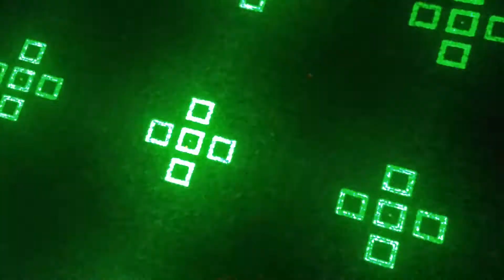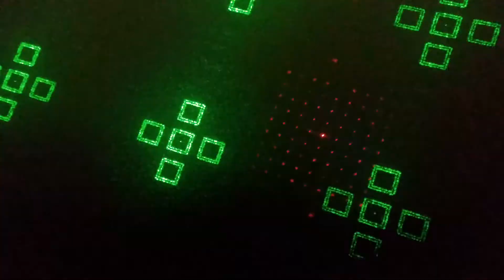Led Lights/Laser Strobo Lights/Disco Light/20 Minutes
Enjoy light laser disco lights with many combinations and programs. DJ stage